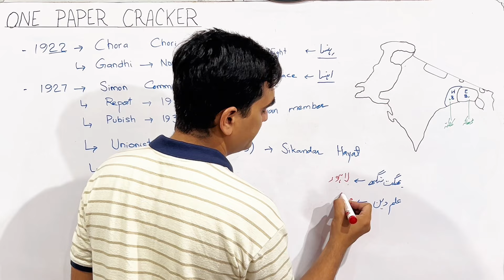11th Lecture Clip | Assistant S&GAD | Assistant Police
Assalam-o-Alaikum Aspirants!
I'm Arslan Malik (MA English, MA Urdu, MA Islamiat & MA Political Science).

Sample Mock Test

Sample Notes

First Lecture

Demo Lecture

Join Community for one paper preparation

Like my Facebook Page for daily updates and General Knowledge.

Assistant S&GAD Test Preparations
Assistant S&GAD Test Date
Assistant S&GAD Merit
Assistant S&GAD Syllabus
Assistant S&GAD PPSC
Assistant S&GAD Past Papers
Assistant S&GAD preparation
Assistant S&GAD salary
Assistant Punjab Police
Assistant Punjab Police Test Preparations
Assistant Punjab Police Test Date
Assistant Punjab Police Merit
Assistant Punjab Police Syllabus
Assistant Punjab Police PPSC
Assistant Punjab Police Past Papers
Assistant Punjab Police Preparations
Assistant Punjab Police Salary